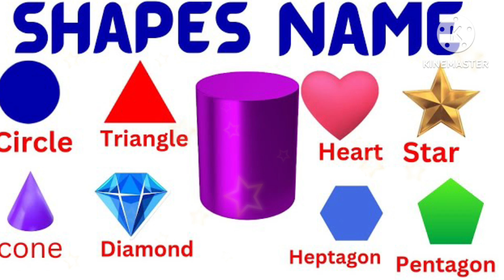Learn Shapes Name kids videos # Shape Videos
Learn Shapes name Shapes name kids learning fun videos# kids cartoon videos
learning Shapes kids learning video # videos for kids

kids Learn patterns using colors and shapes in a fun kids videos
Green, orange shapes in this video's.
along to the learning shapes and learn tuch shapes Patterns game.

Teaching children about touch the Shapes and colors is important as it nurtures their cognitive development and creative expression. Understanding touch sharpens

shapes :
Square shape
Triangle shape
Rectangle shape
Ovel shape
Circle shape
Pentagon shape
Hexagon shape
Semicircle shape
Heart shape
Diomand shape

Understanding sharpens their observational skills and logical thinking, laying the groundwork for more complex problem-solving. Recognizing and creating patterns also fosters an appreciation for order and structure in art, mathematics, and the world around them. Additionally, learning about colors stimulates their imagination and emotional development, making their learning experiences more engaging and enjoyable.

shapes for kids learn shapes shapes song how to draw#cartoon for kids#educational videos for toddlers#english for kids#shapes for children#shapes songs toddler learning video#sorting#kids cartoons